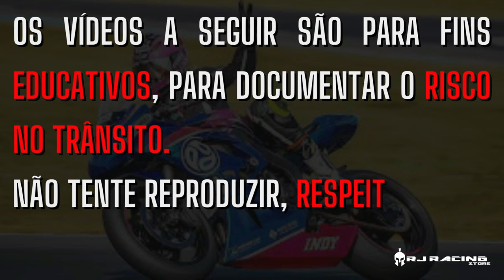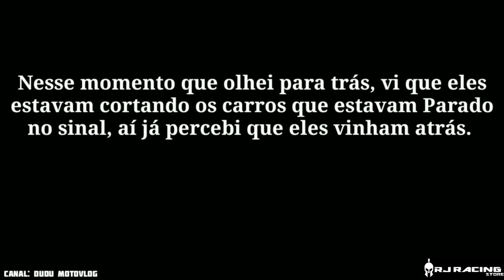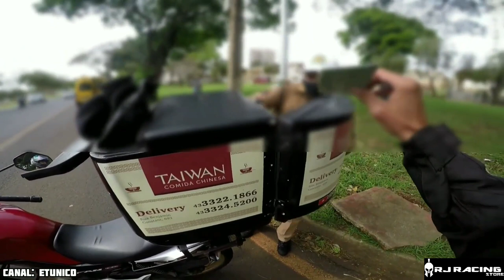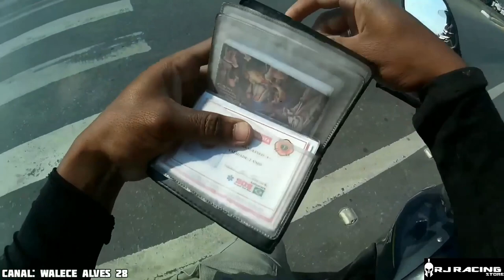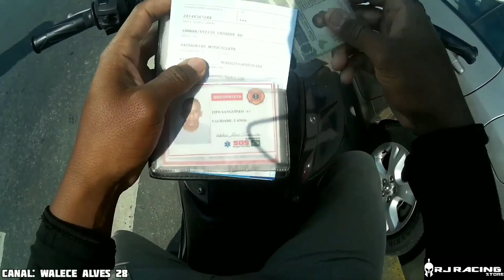ENQUADROS DE MOTO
1 - NATHAN RJ 0:37
2 - DUDU MOTOVLOG 4:33
3 - ETUNICO 7:34
4 - ROLÊ SEM DESTINO 9:10
5 - ROGÉRIO DA NORTE 10:18
6 - MF 750 11:41